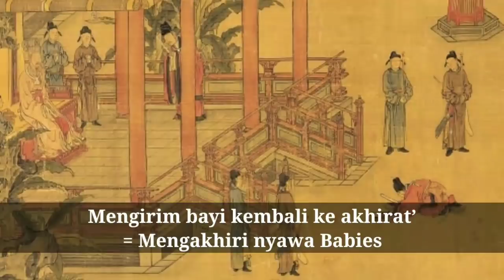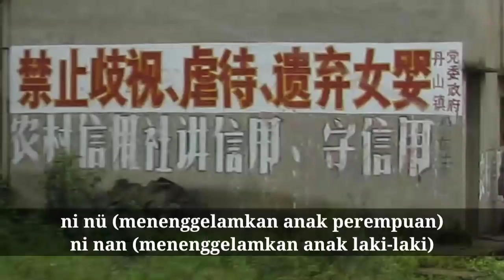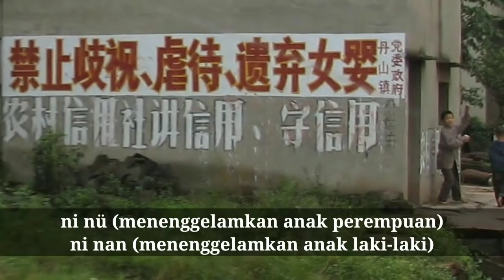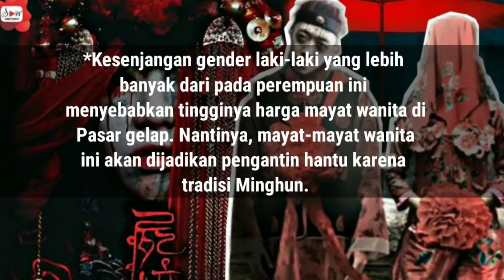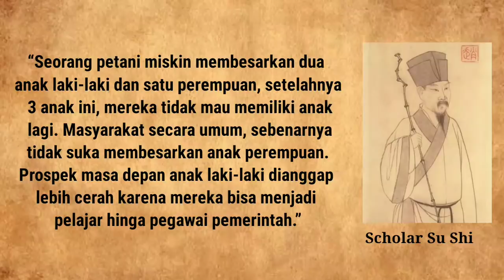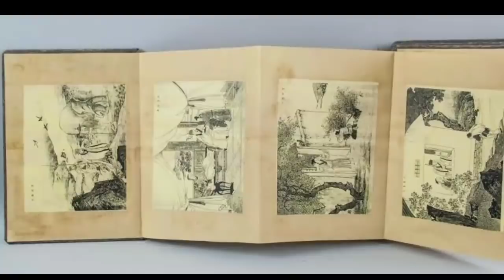CARA EKSTRIM MENGONTROL KELAHIRAN BAYI [TRADISI CHINA KUNO]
Controversial Minghun Tradition in China:
All Tsarina Russia:
History of the world:

Drowning Girls in China Female Infanticide in China since 1650 by D. E. Mungello